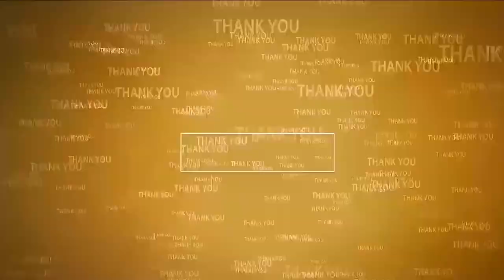సోమిరెడ్డి ఈ సారి డిపాజిట్ తెచ్చుకో చూద్దాం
- వచ్చే ఎన్నికల్లో కలెక్షన్ల కోసం రకరకాల వేషాలు, పాట్లు
- 2024 ఎన్నికల్లో జగన్ విజయం ఖాయం
- సోమిరెడ్డికి స‌వాల్ విసిరిన‌ మంత్రి కాకాణి